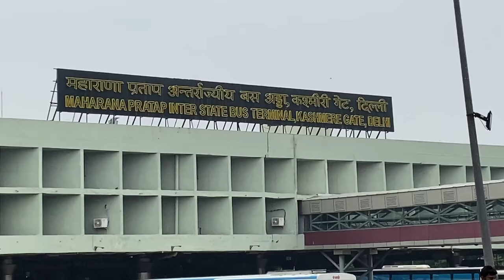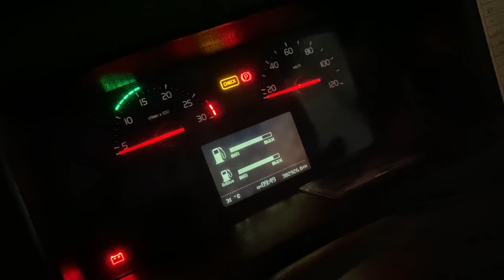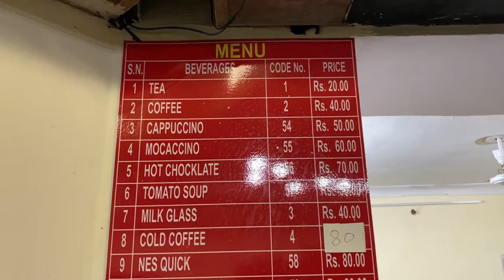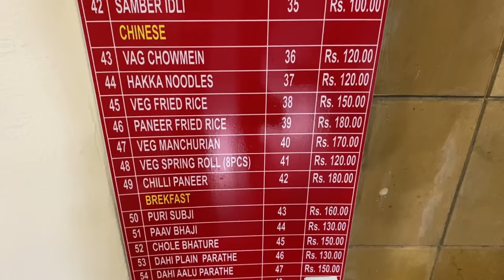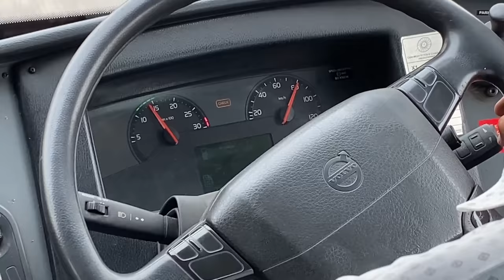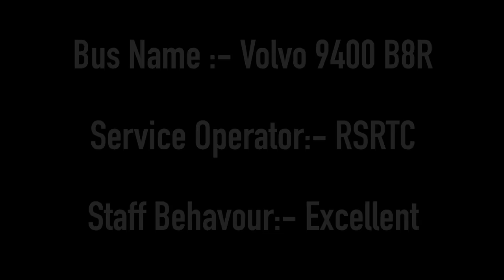HIGHSPEED & SKILLED VOLVO DRIVING by RSRTC VOLVO Bus from DELHI to JAIPUR Full Journey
Hello i am Subhajit from  @Travel with Subhajit 2.0
I am a bengali travel vlogger and i live in Kolkata.
Recently i travelled from Delhi to Jaipur by RSRTC Volvo Bus (Rajasthan State Road Transport Corporation)
Just sharing the amazing journey with you guys so you can virtually enjoy the whole journey with me.
Bus name:- Volvo 9400 B8R
Operator name:- RSRTC (Government Bus Operator)
Bus departure time from ISBT Kashmiri Gate:- 10:00am
Arrival time 15:00 at Sindhi Camp Bus Terminal

Keep supporting and Travel digitally with me.